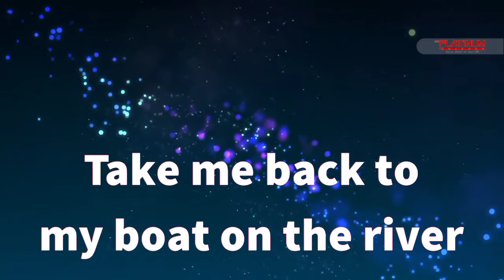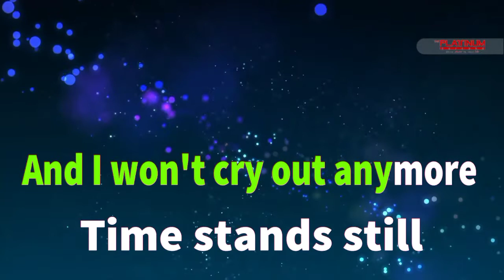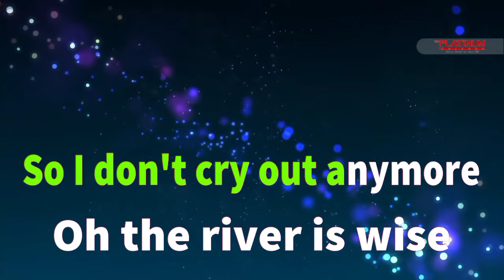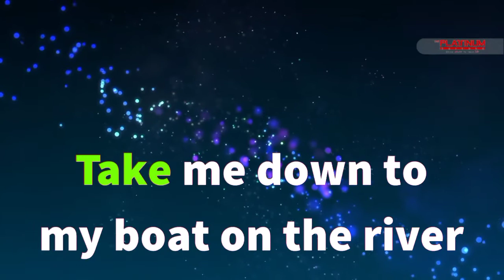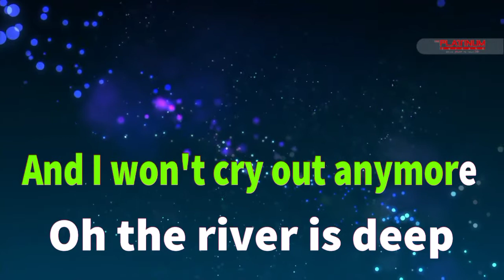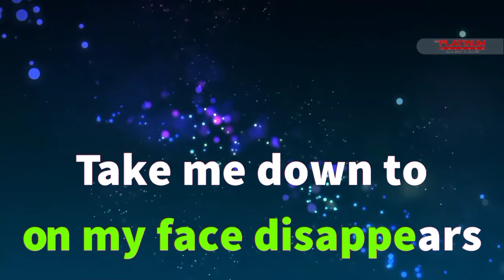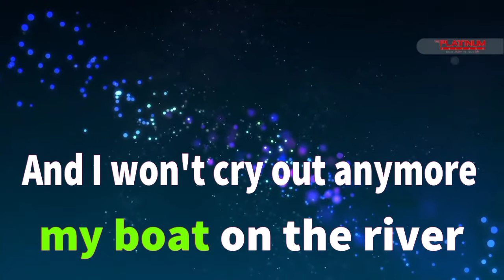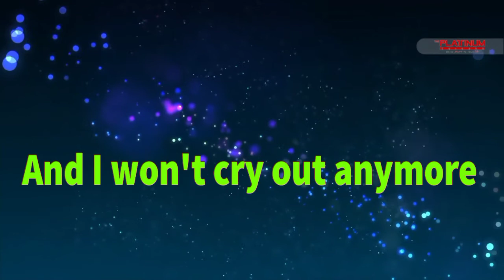Boat On The River - Styx ( Karaoke )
Stay Safe😉❤️